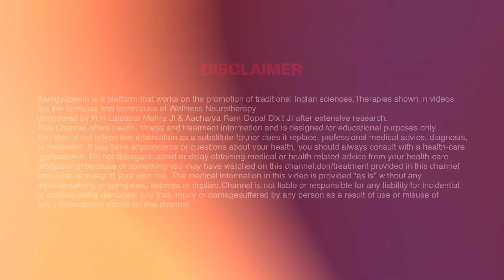Belly Fat खत्म करने का तरीका in Hindi - EP 1 | Acharya Ram Gopal Dixit | Aarogyapeeth